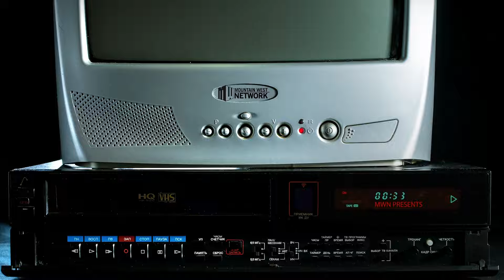MW25 Memories – Six-Bid Mountain West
CBS Sports broadcaster Rich Waltz reflects on the 2023-24 men’s basketball season that included six MW teams earning bids into the NCAA tournament.